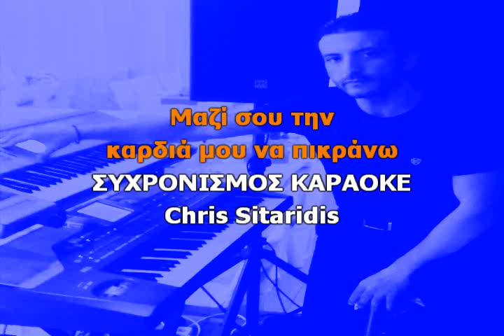ΘΥΣΙΑΣΤΗΚΑ - Πίτσα Παπαδοπούλου (Karaoke Version) By Chris Sitaridis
Μουσική διασκευή / Ενορχήστρωση / Συχρονισμος / Καραόκε: Σιταρίδης Χρήστος (Played Live With Korg Pa800 Style)

Στίχοι:  Χάρης Ροδίτης
Μουσική:  Αντώνης Ρεπάνης